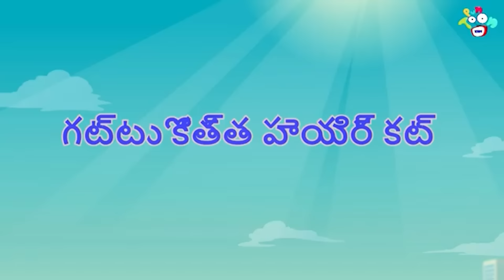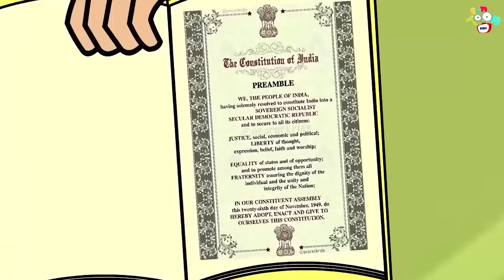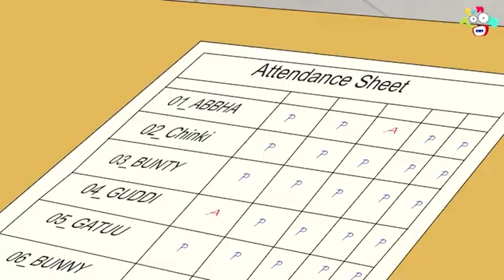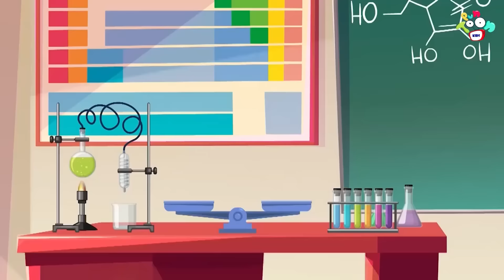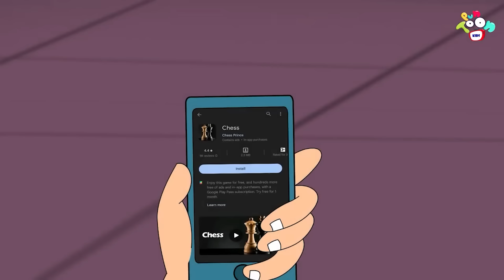స్కూల్లో సరదాగా | Fun at School | Telugu Story | Moral Stories | Kids Animation Story | Puntoon Kids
PunToonKidsTelugu aims to bring fun-to-learn educational videos for kids in the form of KidsStories. With every story, we intend to teach and add an important life lesson that children need to develop in their early stages of learning. Hop on to this joyride and enjoy the fun of HindiKahaniya & ChildrenStories with funny cartoons for kids.